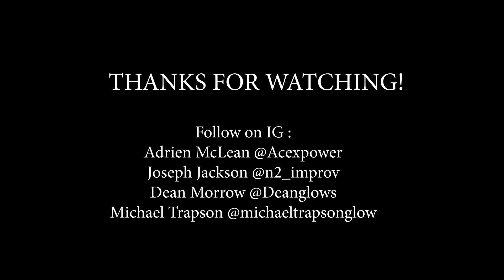If Michael Jackson Was A Cop | Part 3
"TAP IN WITH TRAPSON" INSTRUCTIONS :

 Step 1. Click Here & go to "Tap In With Trapson" to Set Up Your Appointment

( *Prices double If you want me in full Trapson make up!)

*Attach your name and desired time to the email above.

Step 4. A Zoom link will be sent to you to talk to Trapson
(If you don't have zoom, Skype will work just fine)

Step : Let's get groovy!

For Groovy Shout Outs hit me up on Cameo!